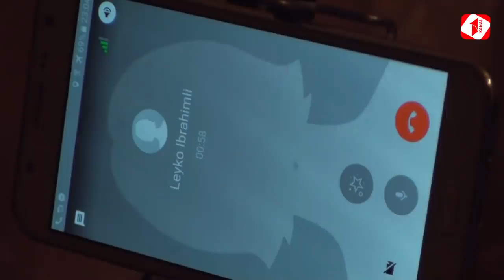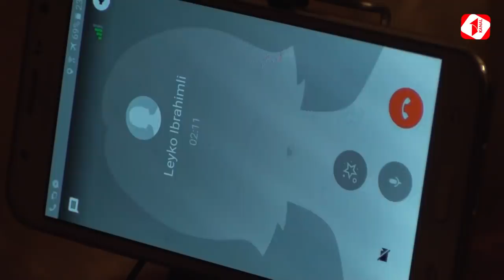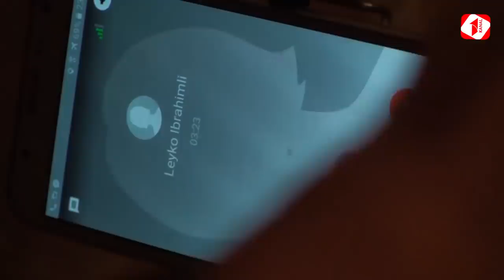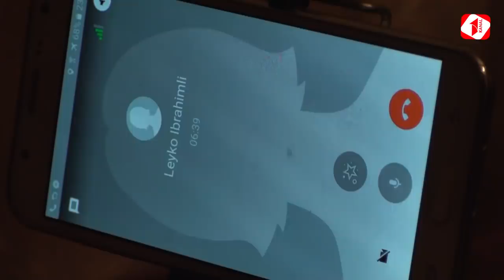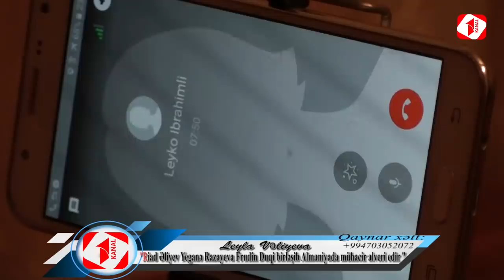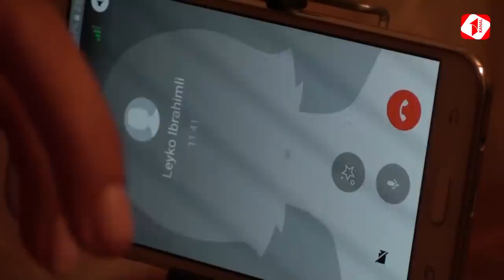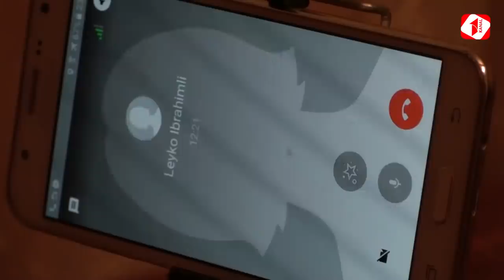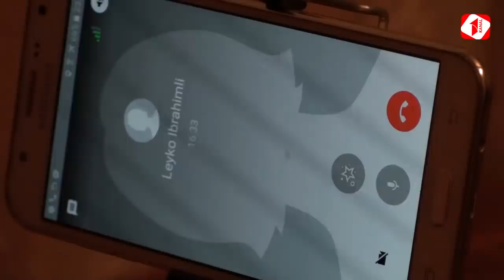"Almaniyada mühacir biznes şəbəkəsi Frudin Duqi Yeganə Rzayeva Riad Əliyev 5000 evro pulumu aldı"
Almaniyada mühacir kimi gedən Leyla Vəliyeva və onun bacısı Almaniyada yaçayan 3 Azərbaycanlı mühacirlər üzərindən dələduzluq edərək pul qazanan Riyad Əliyev Yeganə Rzayeva və Frudin Duqinin tələsinə düşürlər.Bu 3 şəxsə ümümi olaraq 5000 evro pul verilir lakin sonradan aldandıqlarının fərqinə varan ailə Azərbaycana geri dönür.Ətraflı Birinci hissəyə bu gün sabah isə ikinci hissəyə baxa bilərsiniz